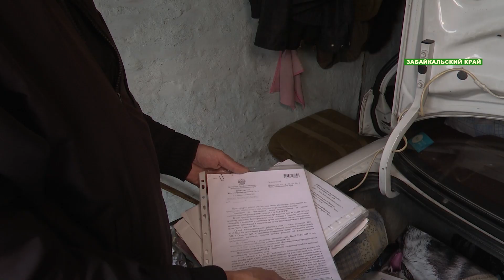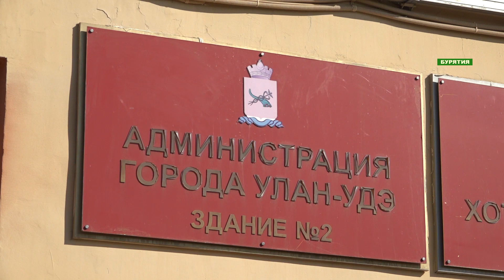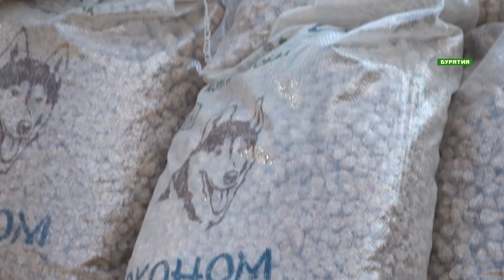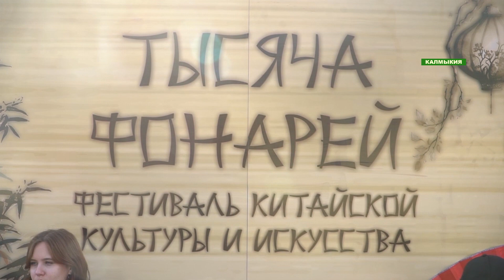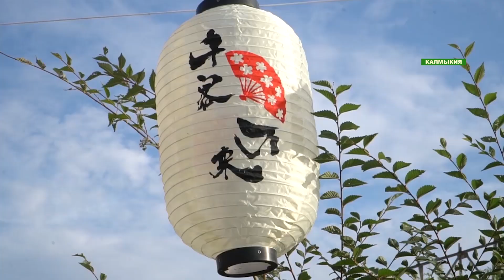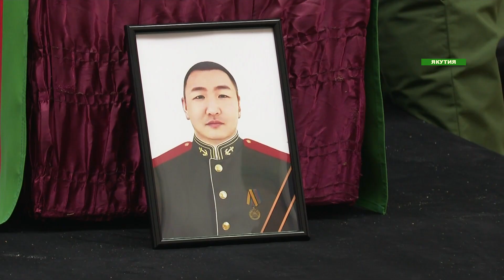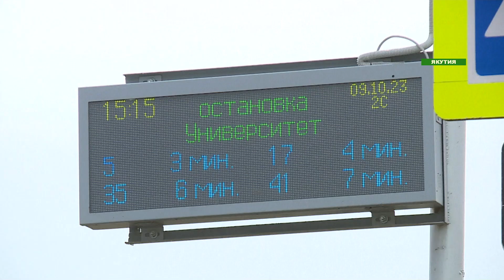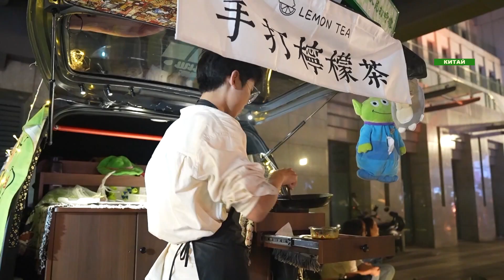Программа "Восточный альянс" за 13.10.2023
- Мурал «Мантра». Работа Зорикто Доржиева украсит фасад одной из главных гостиниц в столице Бурятии.

- Ждать транспорт с комфортом. Количество тёплых остановок растёт в Якутске.

- Страна чемпионов. Целинный район Калмыкии отметил 85-летие.

- Экономика праздников. Сезон народной музыки в китайском Чэнду помогает развивать местный бизнес.